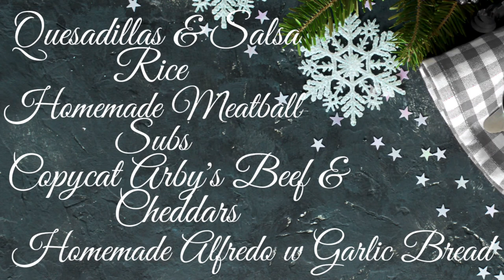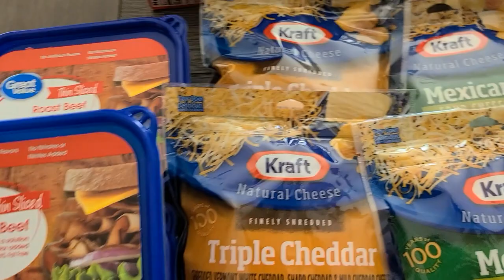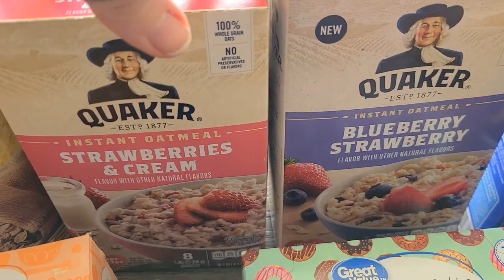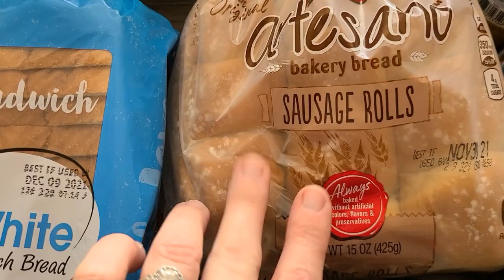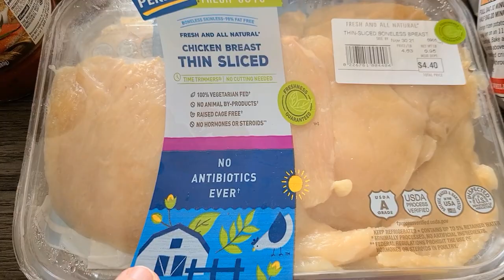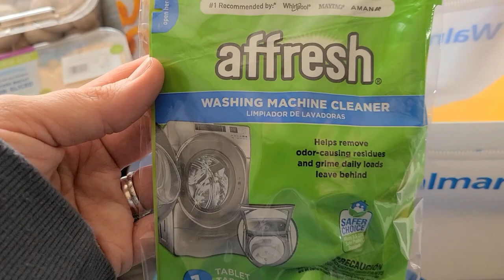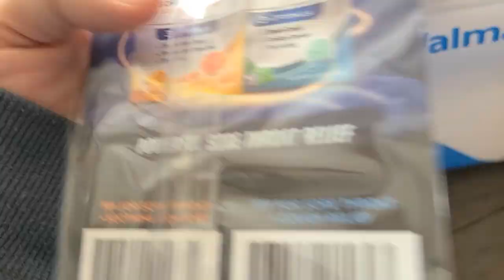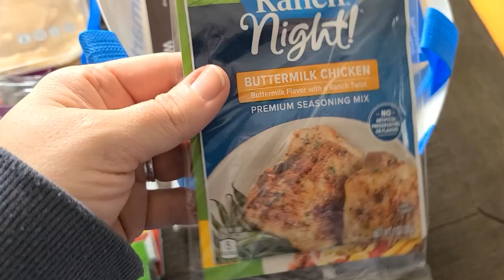$155 WEEKLY GROCERY HAUL * NEW EYES * QUICK & EASY MEAL PLAN * WALMART PICKUP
Hey y'all it's me Sammi and welcome back to another grocery haul.
If y'all like my videos please give me a like and hit that subscribe button...also mash the bell so the post notifications are on .so your notified every time I post a new video!!

Take care and God Bless y'all!!

1 Thessalonians 5:16-18. "Rejoice always, pray continually, give thanks in all circumstances; for this is God's will for you"